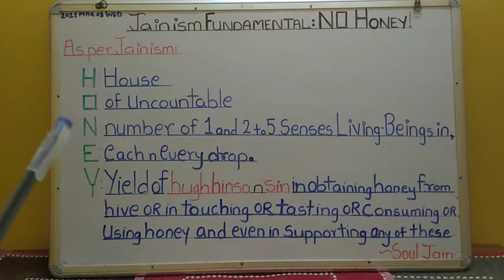Why NO Honey as per Jainism ... in less than 1 min. ... in English Language.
Please excuse language skills as English is foreign language for me.

Have tried to explain about Why NO Honey as per Jainism ... ( in less than 1 min. ... in English Language.)

One of the Jainism Fundamental: NO Honey!

Bacuse as per Jainism HONEY is:

H: House
O: of uncountable
N: number of 1 and 2 to 5 senses Living                 Beings in,
E: each n every drop. ... So there is
Y: Yield of Hugh hinsa (violence) n sin in obtaining honey from hive or in touching, tasting or consuming or using honey and in supporting any of these.

Please say NO to honey and follow Ahinsa Parmo Dharma Jain Dharma.

~~~ Jai Jinendra n Uttam Kshama!
~~~ Jai Bharat!🙏🏻
(2021 Mar. 03 Wed. Mor.)

PS.: Content is made based on my (content writers) very tiny n limited knowledge of Jain Dharma n Darshan n of English Language as well ...

🙏🏻 Please do NOT use content without giving proper references of source etc. 🙏🏻